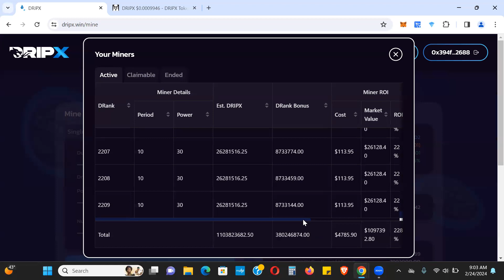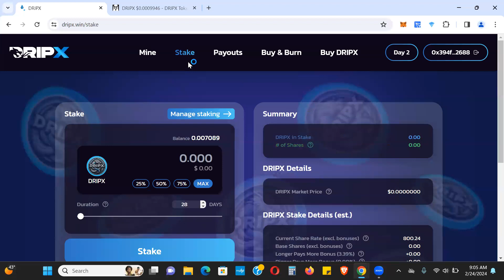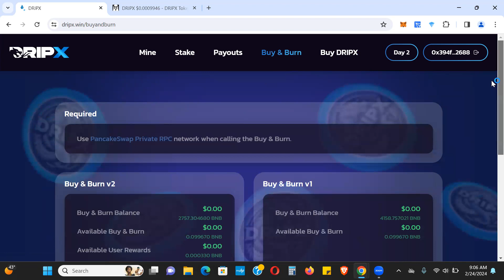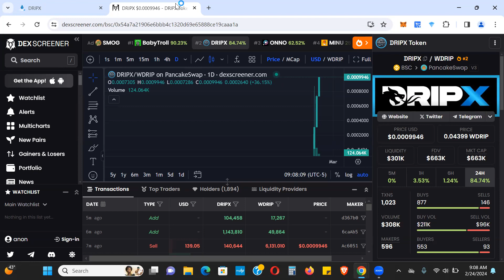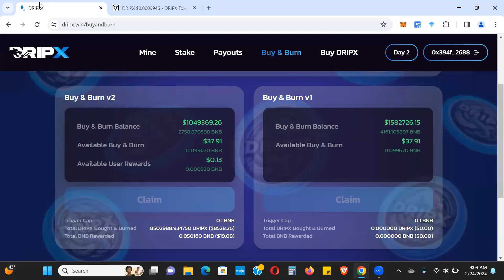DripX Day 2 Update And Thoughts?!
DripX
- inspired by TitanX
- Opportunity to get in EARLY!

1. Have BNB ready
- Use BNB to get miners to mine DripX

2. Get WDrip
- Use WDrip to get DripX at launch
- Stake DripX to earn BNB

WDrip Address (BSC)
0xF30224eB7104aca47235beb3362E331Ece70616A

DripX Address
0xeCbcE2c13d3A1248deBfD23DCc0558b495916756